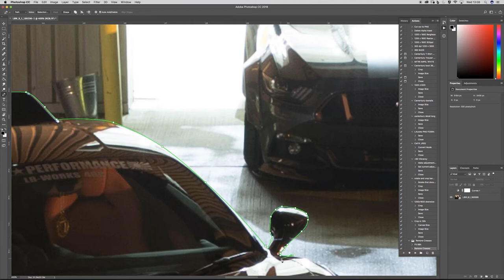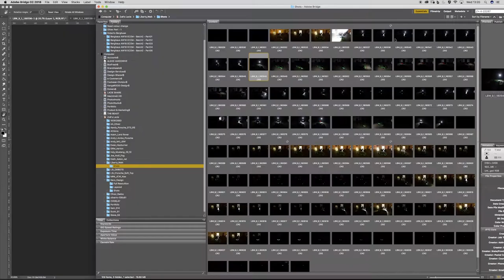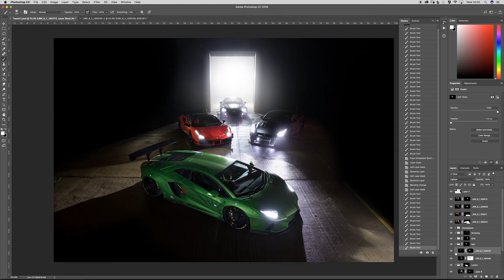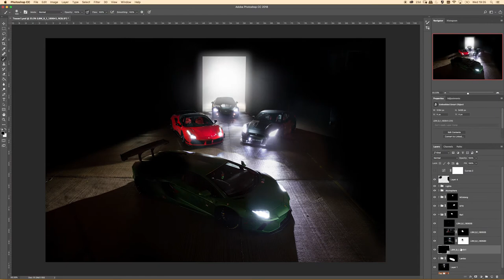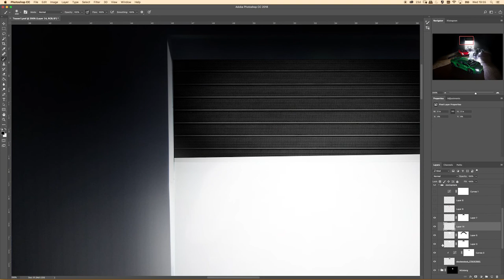8t5mm | Speed Edit | Liberty Walk Group Shot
I was asked by Liberty walk and The performance company to come down to there garage in Northampton to shoot a group shot.

Wass a very fun shoot and by god the cars are beautiful! the team up there smashed it out of the park!